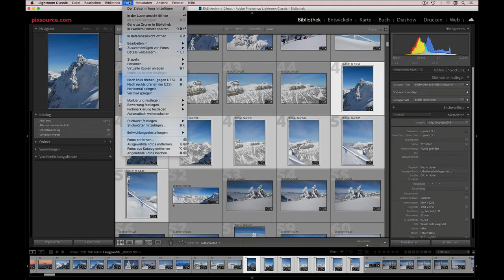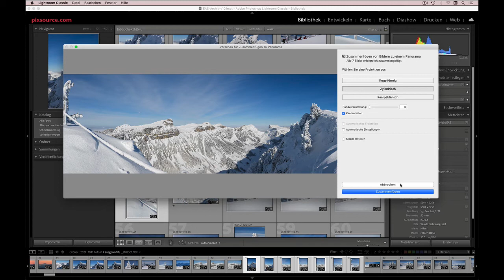Panoramas zusammensetzen in Lightroom Classic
Wie man aus sich überlappenden Fotos ein hoch aufgelöstes Panoramabild erzeugt